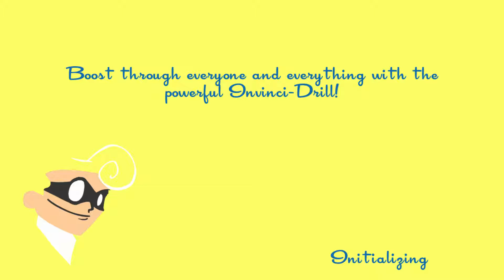ThrowBack Thursday(3)- Mystery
Playing BLANK, and it was hard.